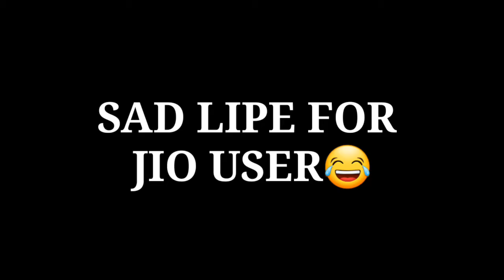SAD LIPE FOR JIO USER 🤣🤣